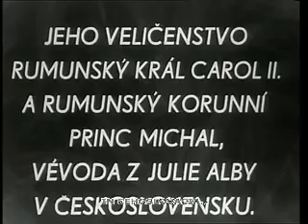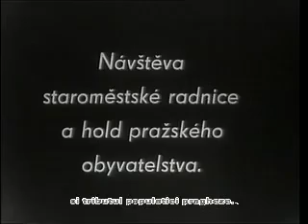Vizita de stat a Regelui Carol al II-lea în Cehoslovacia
În ziua de 28 octombrie 1936, Regele Carol al II-lea, însoțit de Principele Moștenitor Mihai, a început o vizită de stat în Cehoslovacia, la invitația Președintelui Edvard Beneș. Vizita a durat patru zile. Film realizat de autoritățile ceholsovace ale vremii, păstrat în Arhivele Naționale ale Republicii Cehe